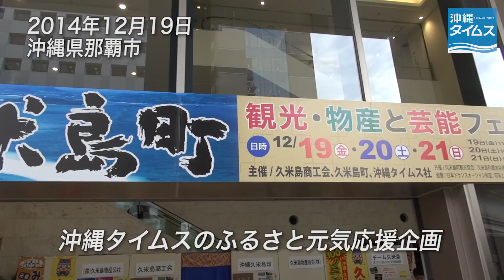久米島の特産品一同に 観光・物産と芸能フェア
沖縄タイムスのふるさと元気応援企画「久米島の観光・物産と芸能フェア」が１２月１９日、那覇市久茂地のタイムスビルで始まった。２１日まで。久米島紬の魅力と車えびの味わい方を聞きました。